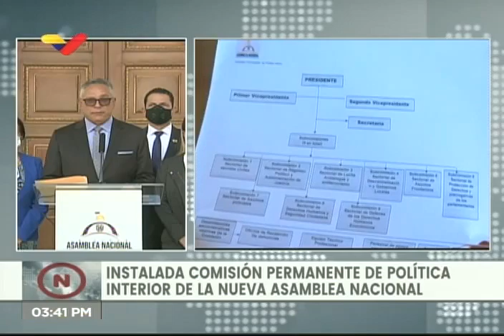Instalan varias comisiones de la Asamblea Nacional de Venezuela, 20 enero 2021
Este miércoles 20 de enero de 2021 fueron instaladas varias comisiones permanentes de la Asamblea Nacional de Venezuela
-Política Interior
-Participación Ciudadana y medios de Comunicación,
-Desarrollo Social Integral
-Ciencia, Tecnología e Innovación
-Finanzas y Desarrollo Económico
-Ambiente, Recursos Naturales y Cambio Climático

Bitcoin: 16zae5LZZNU7e8wwAKZXSEVo7bP2xZ1KwC

Petros: PFfDUW3cj1WD7cUPYg9MK2EtgG5nUgVzuc